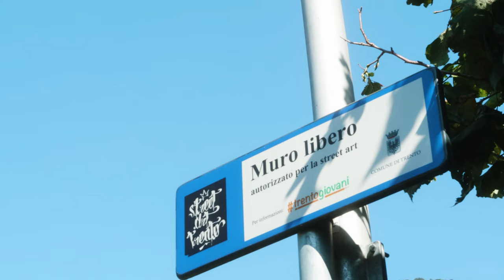ROXS - Europa Tournee 2023 | Bozen (Italien) | Episode 6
Ich fahre von Udine weiter nach Südtirol. Dort angekommen beeindruckt mich der Blick auf die Dolomiten so sehr, dass ich mich davon inspirieren lasse!

8 Länder, 10 Städte und viele viele Spraydosen im Kofferraum.
Am 23.8 starte ich meine Europa Tournee. Ich werde von Stadt zu Stadt fahren um an den jeweiligen Orten eine Wand zu gestalten.
Das Ganze Spektakel könnt ihr natürlich mitverfolgen. Und zwar wird es nach jeder Stadt eine ausführliche Episode auf meinem YouTube Kanal ( @roxs_love )  geben.
Parallel dazu wird es auf der Seite der Raiffeisenbank Ybbstal regelmäßige Updates (Fotos & Berichte) geben.

In den Printmedien (sowie auch online) wird euch @noenachrichten auf dem Laufenden halten.

Ich freue mich auf eine aufregende Tournee und zähle auf Euren Support als Community! - Gemeinsam können wir viel erreichen.

Die Wände werde ich mit Spraydosen von @loopcolorsgermany / @loopcolors besprühen. Danke an dieser Stelle für euren Support!

Official Partner:
NÖN (Kooperationspartner)
Loop Colors Germany /   @loopcolorsgermany3248  (Supporter)